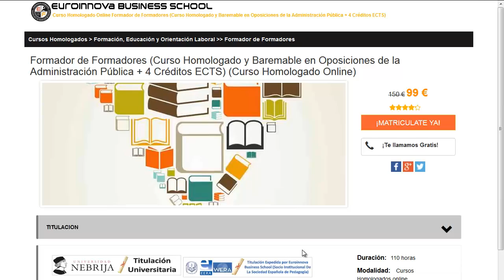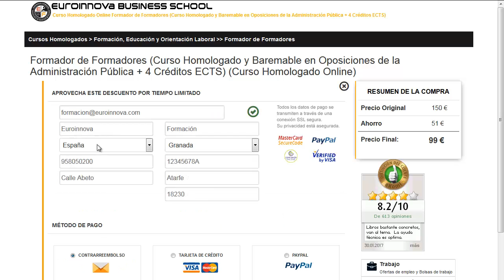cursos de electronica en pdf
cursos de electronica en pdf. Encuentra todos los master para cursos de electronica en pdf. Si no sabes donde hallar un curso o master baremable para oposiciones. En la página Oficial de Euroinnova formación encontrarás todo.

Te ofrecen todo en cursos de electronica en pdf. No lo dudes más,visítanos y usa nuestro buscador con el que encontrarás cualquier curso o master sobre cursos de electronica en pdf que quieras realizar.

Disponemos de mas de 10000 programas de formación y cursos gratis con los que enriquecer tu conocimiento. Te Contamos todo lo que quieres saber sobre cursos de electronica en pdf precios, descuentos,donde se estudia. Entra y descúbrelo en nuestra web